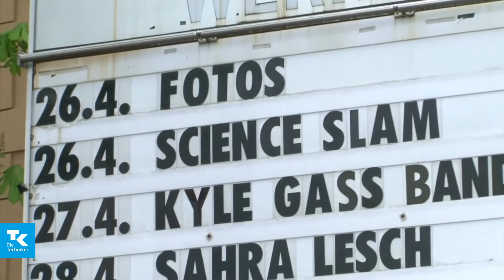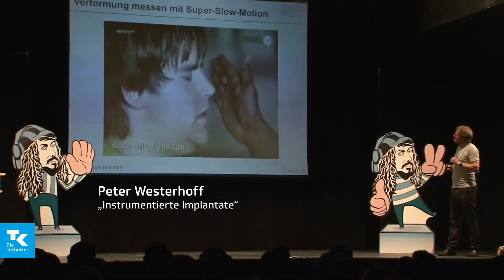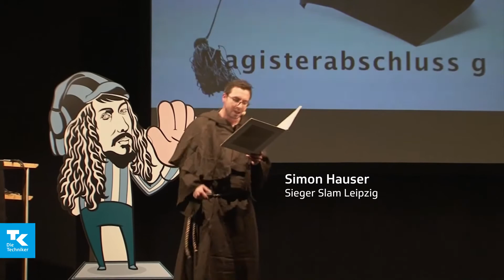Science Slam in Leipzig 2017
Wissenschaft und Unterhaltung passen nicht zusammen? Oh doch! Beim Science Slam der TK am 26. April in Leipzig traten engagierte Wissenschaftler an, um ihre Forschungen zum Thema "Hand" zu präsentieren. Hier ein kurzer Rückblick.